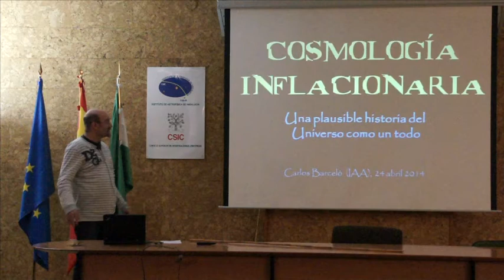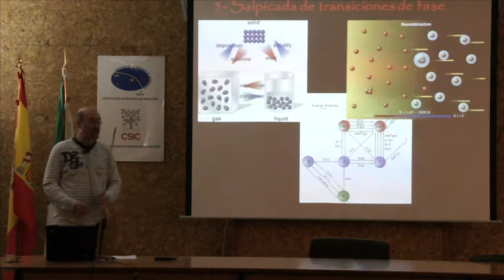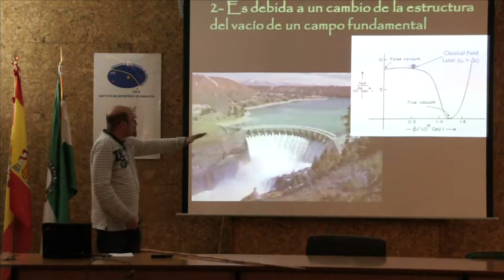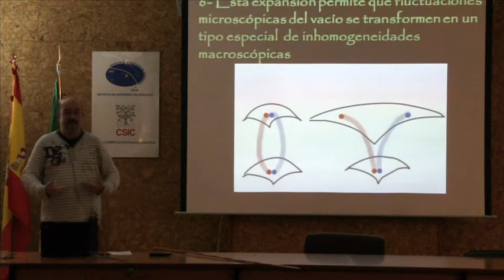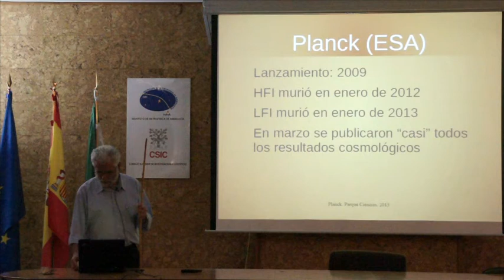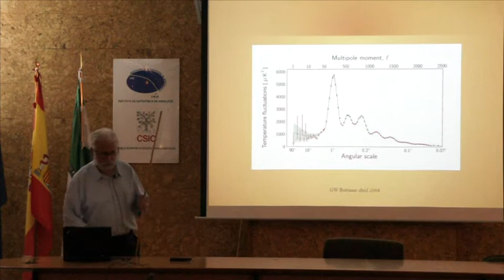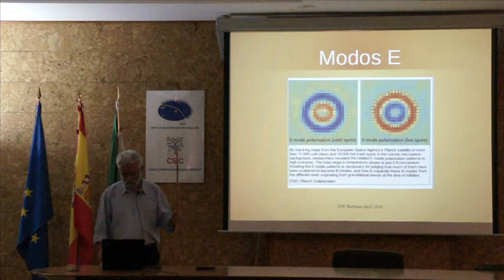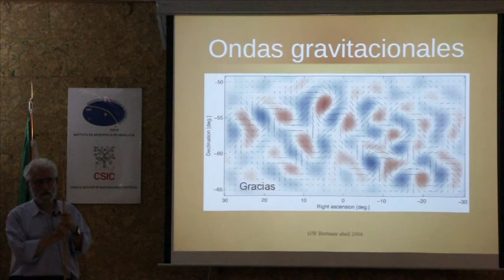Inflación cósmica y modos B. Los instantes posteriores al Big Bang-Carlos Barceló y Eduardo Battaner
Hace unas semanas se hacía pública la detección de polarización de tipo magnética en la radiación cósmica de microondas. Esta observación proporciona fuertes indicios de la presencia de ondas gravitacionales en tiempos remotos y podría confirmar la teoría inflacionaria del origen del universo. En esta charla se explicará qué es lo que se ha visto y sus posibles implicaciones.